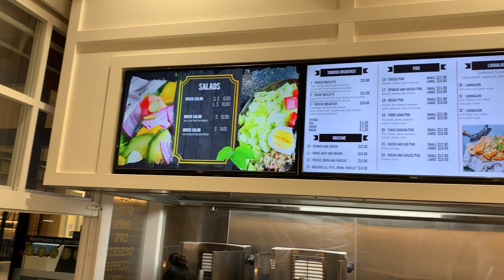Yiros Central I Turkish and Greek food I Port Adelaide Plaza I Australia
Yiros Central has over 25 years of experience in hospitality and pride themselves as a South Australian family owned business. Introducing a new breakfast menu to complement the existing lunch and dinner traditional Turkish and Greek menu. Boasting fresh food and produce that is prepped on site daily, diners can look forward to mouth-watering yiros and wraps packed with quality meats, falafel and AB’s served with salad and flavour-packed home-made sauces, Turkish pastries filled with delectable savoury fillings and for the sweet tooths, Baklava and Turkish Delight.